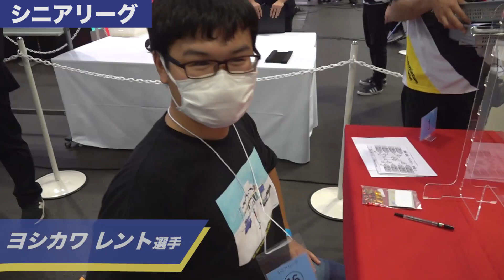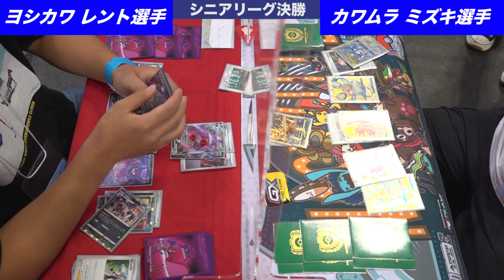【ポケカCL2022京都】有名選手に直撃！チャンピオンズリーグ2022京都インタビュー【大型公式大会/ポケモンカード】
※先日投稿した動画内に選手のお名前に誤りがあったため、修正し再アップロードいたしました。

チャンピオンズリーグ2022京都は生放送だけじゃない！
会場の様子や様々な選手たちへのインタビュー、ジュニアリーグやシニアリーグ、マスターリーグの様子までお届け！招待選手のはじめしゃちょー＆栗原類選手へのインタビューも！

■CL2022京都　関連動画
マスターリーグ予選 クワガノン VS スイクンV・ガラル ファイヤーV

選手インタビューなども含む「チャンピオンズリーグ2022 京都」のアーカイブはこちら！

"毎日1本動画更新（生放送含む）”を目指すポケモンカードゲームの新YouTubeチャンネル！